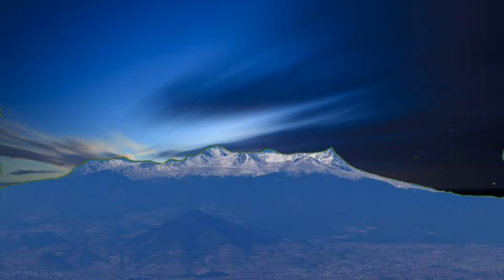TRADICIONES Y COSTUMBRES